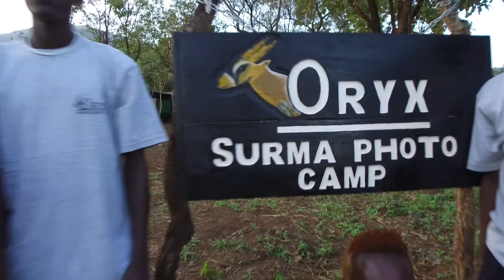Ethiopia : ORYX Surma Photo Camp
for a selection of the best photo tours on the planet, and be sure to check our Deals & Specials dropdown for a selection of mouth-watering offers! ORYX Photo Tours

After more than 2 years of fine tuning our ORYX Surma Photo Camp in the heart of Surma Territory in Kibish, we are truly delighted and genuinely able to confirm that we have the finest mobile tented camp in Surma Territory. A photo tour to Ethiopia's Suri Tribe is a true expedition! It's so far off the beaten track that it really does feel like you're exploring uncharted territory.

Enjoy a glimpse of the camp, our Surma Studio which makes photographing the tribes very accessible as the studio is in camp, the editing room, images photographed, as well as the experience we offer our clients!